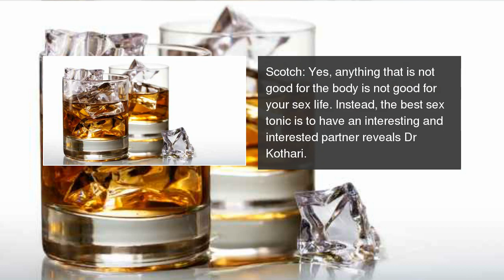Stay away from these 4 'S' for a rocking SEX life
4 simple things that can affect your sex life in the long run! Act before it's too late... Stay away from these 4 'S' for a rocking SEX life